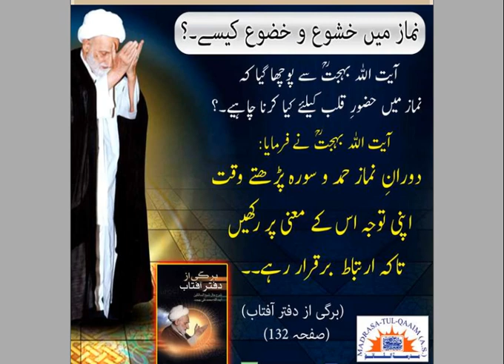Ayatollah Bahjat - How To Concentrate In Namaz